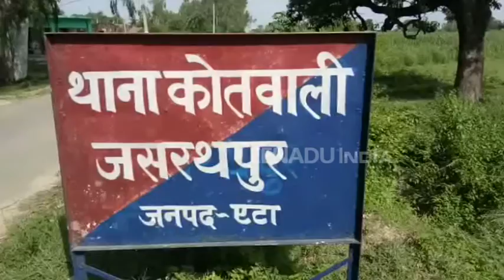police attack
एटा: जनपद में दबंगों के हौसले इस कदर बुलंद हैं कि अब पुलिस भी सुरक्षित नहीं बची है. एक मामले की जांच करने पहुंची पुलिस टीम पर दबंग आरोपियों और ग्रामीणों ने लाठी-डंडे बरसा दिया, जिसमें दारोगा सहित कई पुलिसकर्मी घायल हो गए.